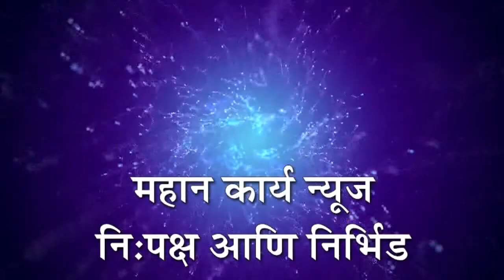कुडूत्री गावामध्ये विकासाची गंगोत्री आणणार : जिल्हा परिषद सदस्या सौ. सविता भाटळे यांचे प्रतिपादन